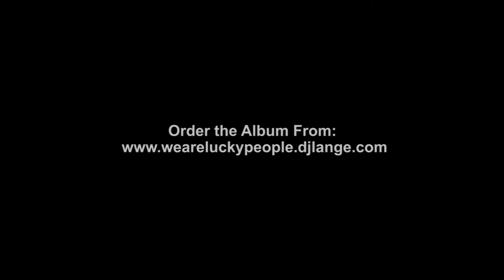Lange & Betsie Larkin - Insatiable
Lange & Betsie Larkin - Insatiable | Official Music Video